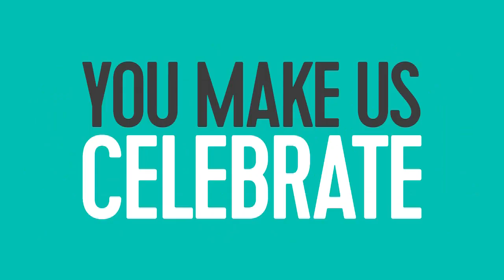DJ Franky Qmusic Happy Birtday !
Surprised and Verry Happy, to get this message from radio station Qmusic Thanks QMusic !